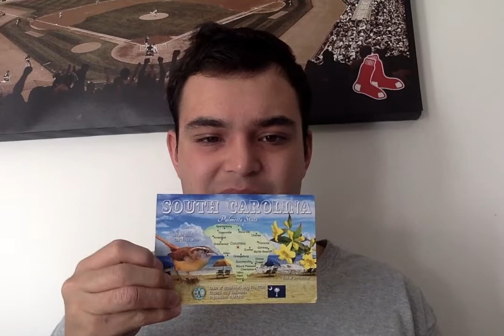Happy Friday everyone! Here is my personal shoutout video for September!